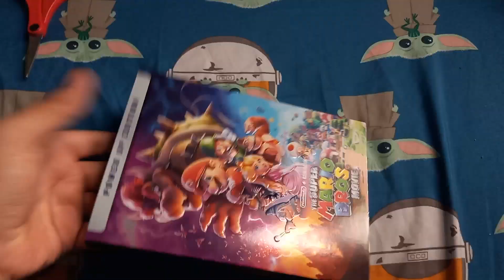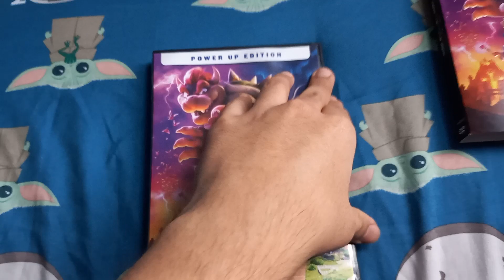The Super Mario Bros. Movie DVD Unboxing! "Let's-a-Gooo!" 🍄⭐️🏰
Here's a Special DVD Unboxing of my Favorite 2023 Movie The Super Mario Bros. Movie!